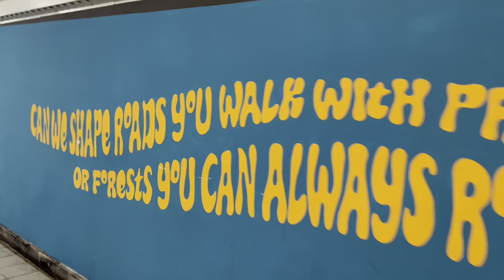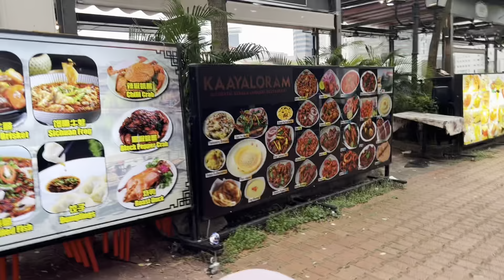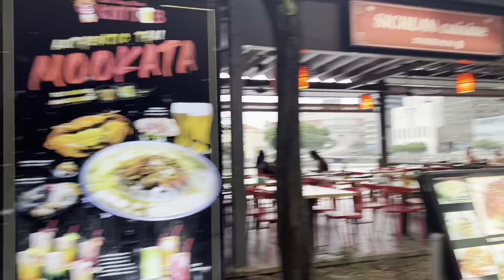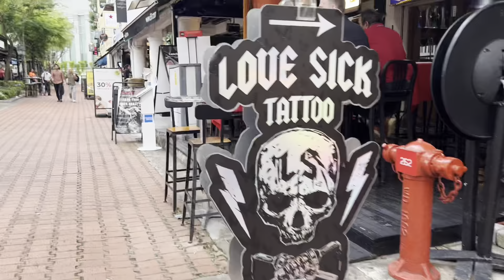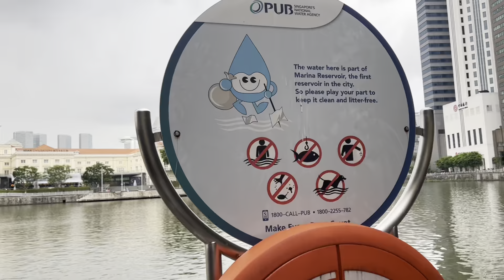Strolling along Singapore River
Afternoon stroll starting from Clarke Quay MRT station, crossed Coleman Bridge to Old Hill Street Police Station, then continued on to see The Riverwalk, Boat Quay, The Buff Pigeon Statue, Cavenagh Bridge, The Fullerton Hotel onto Anderson Bridge